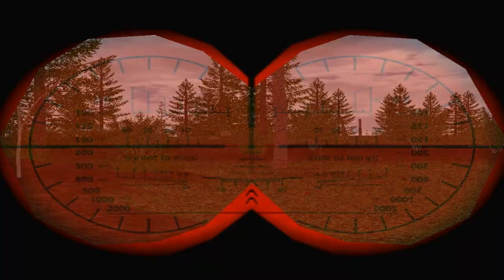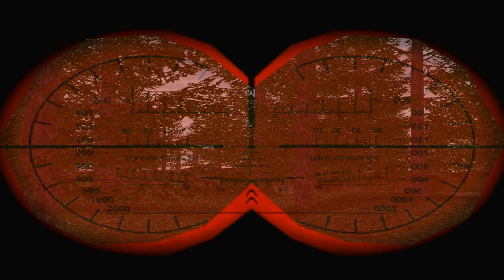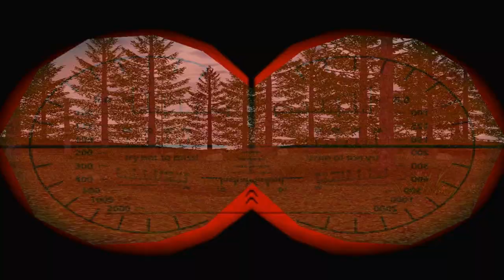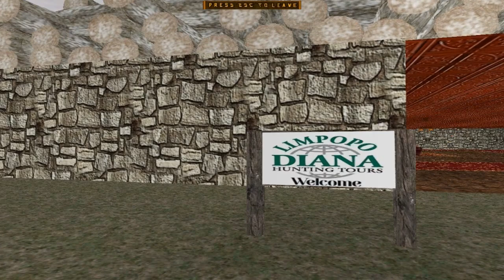Siberian Expeditions First Attempt!! — Siberian Expeditions | Carnivores Ice Age Mod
Today we're playing Siberian Expeditions for the first time! To download and play the mod yourself, follow this